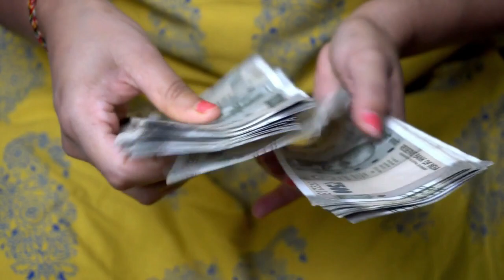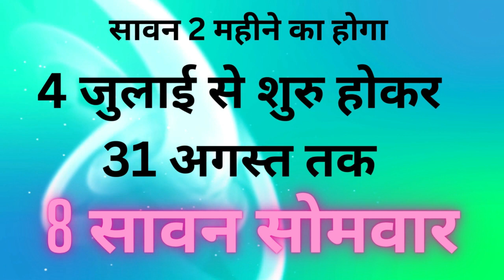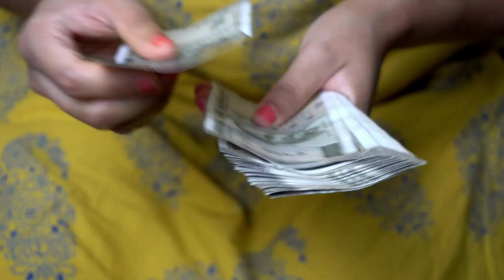Sawan Pehla Somwar 2023: सावन सोमवार के 5 नए महाउपाय | सावन पहला सोमवार रुद्राभिषेक मुहूर्त 2023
10 जुलाई सावन का पहला सोमवार
सावन के 5 नए महाउपाय
सावन मास 2023 कब से शुरू कब समाप्त होगा
सावन महीने की शुभ तारीखे सावन शुभ मुहूर्त
भगवन शिव को प्रसन्न करने के लिए विशेष पूजा विधि
सावन महीने की शुरुआत कब से है
सावन सोमवार की संपूर्ण तिथियां सावन व्रत और पूजा विधि
सावन मास का महत्व
सावन का पहला सोमवार 2023 कब है
सावन का दूसरा सोमवार 2023 कब है
सावन का तीसरा सोमवार 2023 कब है
सावन का चौथा सोमवार 2023 कब है
सावन का पांचवां सोमवार 2023 कब है
सावन सोमवार व्रत तिथियां शुभ मुहूर्त
पूजा विधि सावन सोमवार 2023
सावन मास फूल कैलेंडर लिस्ट 2023
सावन सोमवार व्रत विधि
सावन सोमवार कब है इस बार
सावन में कितने सोमवार पड़ेंगे
सावन माह कब से लग रहा है
सावन महीने का पहला दिन
सावन मास शुरू होने से पहले क्या करें
सावन मास का महत्त्व सावन 2023 हिंदी में
सावन 2023 सावन 2023 की शुरुआत की तारीख से है
सावन 2023 में कब है
सावन 2023 का कैलेंडर
सावन 2023 का स्टेटस सावन 2023 कब से कब तक है
सावन 2023 में कब लगेगा सावन 2023 में कब है
सावन के महिन में कौन से व्रत त्योहार आएंगे
सावन माह के व्रत त्योहार सावन शिवरात्रि कब है
सावन के माहीने की एकादशी कब है
सावन माहीने का प्रदोष व्रत कब है
सावन शिवरात्रि कब है 2023
सावन में पढने वाले व्रत त्योहार
इस बार सावन में कितने सोमवार है |
सावन पहला सोमवार रुद्राभिषेक मुहूर्त 2023
किस सामान को शिव लिंग पर चढ़ाने से क्या फल मिलेगा
शिवलिंग पर क्या चढ़ाने से क्या मिलता है जान लीजिए गलती करने से बचे
सावन में रूद्राभिषेक करने के तरीके
श्रावण में एक बार अवश्य करे रूद्राभिषेक पूरे सावन पूजा विधि
शिवलिंग पर घी का महत्व
मनोकामना के लिए शिवलिंग पर क्या चढ़ाएं
शिव जी पर चन्दन केसर इत्र चढ़ाने  से क्या फल मिलता है
शिवलिंग पर लौंग चढ़ाने  से क्या फल मिलता है
शिवलिंग पर गेहूं चढ़ाने से क्या होता है
सावन में शिवलिंग पर चढ़ा बेल पत्र खाने से क्या होता है
शिव जी को दाल चढ़ाने से क्या फल मिलता है
सावन में कौन सी चीज नही चढ़ाई जाती
शिवलिंग में कौन सी चीजें चढ़ाने से क्या फल मिलता है
shivling par amla chadhane se kya hota hai
shivling par kya chadhane se kya fal milta hai pradeep mishra
108 chawal ke daane ka upay
shivling par hari moong chadhane se kya hota hai

शिवलिंग पर क्या चढ़ाने से मनोकामना पूर्ण होती है?
शिवलिंग पर क्या फल चढ़ाना चाहिए?
शिवलिंग पर लोंग चढ़ाने से क्या फायदा है?
रोजाना शिवलिंग पर जल चढ़ाने से क्या होता है?
शिवलिंग पर काली मिर्च चढ़ाने के फायदे
शिवलिंग पर चावल चढ़ाने के फायदे
शिवलिंग पर इलायची चढ़ाने के फायदे
शिवलिंग पर गुड़ चढ़ाने के फायदे
शिवलिंग पर काले तिल चढ़ाने चाहिए या नहीं
शिवलिंग पर मूंग चढ़ाने के फायदे
सोमवार को शिवलिंग पर क्या चढ़ाना चाहिए
शिवलिंग पर हल्दी चढ़ाने से क्या होता है
shivling par ganne ka ras chadhane se kya fal milta hai
shivling abhishek
shiv pujan
# sawan somwaar